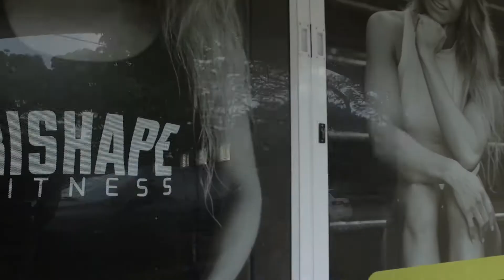1up - Fitness Video With Rachel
Looking for Cinematic Fitness Content, give us a shout.